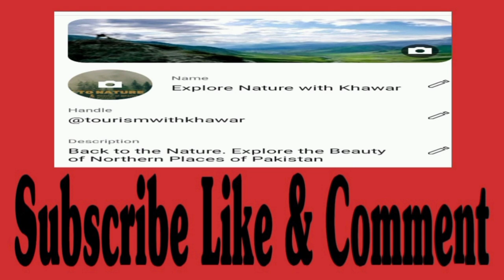Gahirat Hotel Vlog | Chitral | Trip | Pakistan | Tourism | Beautiful Place | Gabrahit | Valley